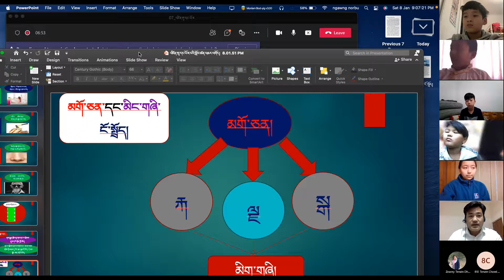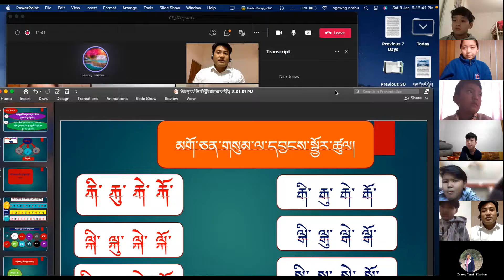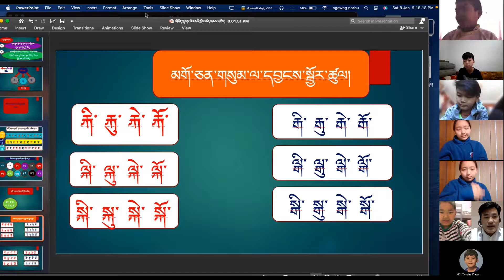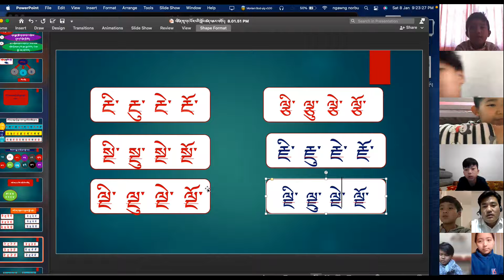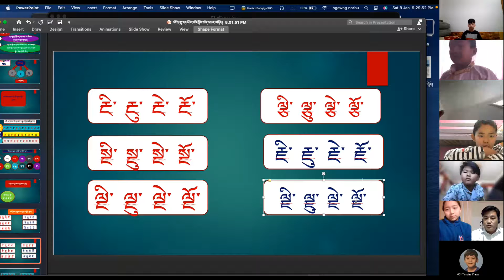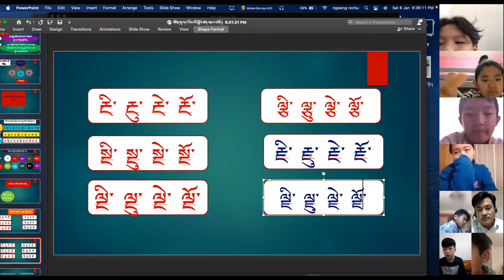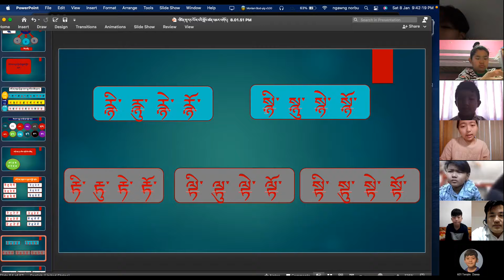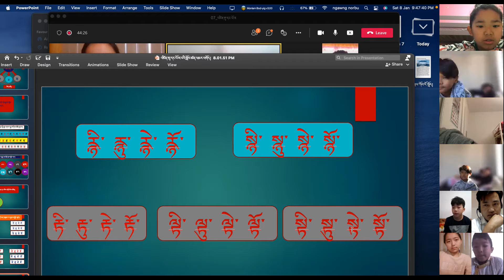07 འཛིན་གྲྭ་དང་པོ་ཇ 2022 01 08